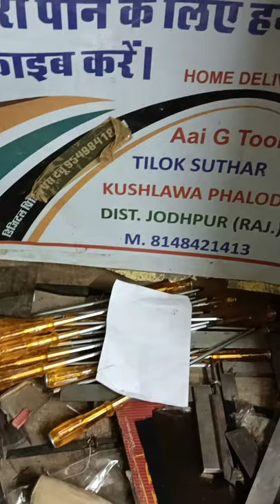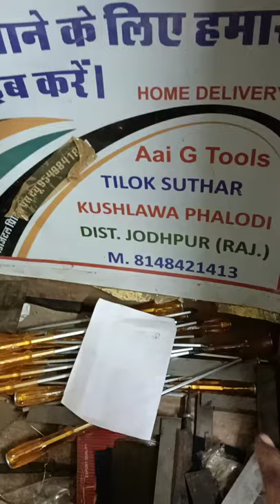aai G tools supply Home delivery All india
aai G tools all'india supply Home delivery